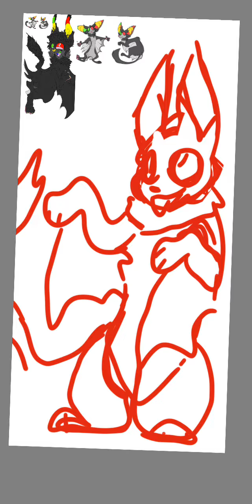Drawing while half awake at 9 am